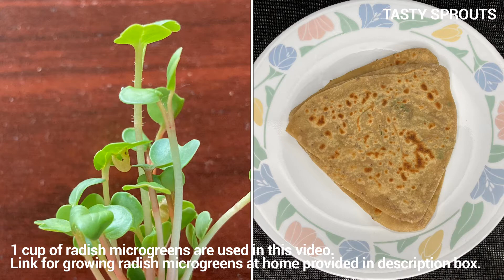Radish Microgreens Paratha Flatbread | मूली मैक्रोग्रिन्स परांठा | ముల్లంగి మైక్రొగ్రీన్స్ పరాఠా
This video shows how to prepare radish microgreens paratha. It is a layered flatbread stuffed with radish microgreens.